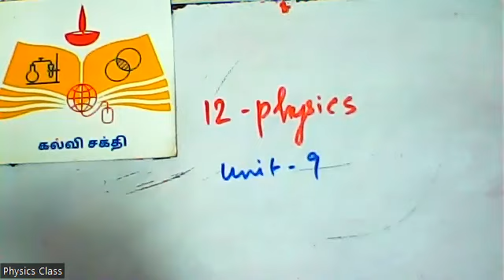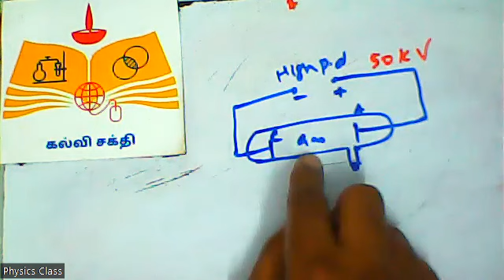(12th Physics TN)1.Introduction2.Electric Discharge through Gases3.Determination of specific charge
12th Physics, Atomic and Nuclear Physics, Electric Discharge through Gases, Determination of specific charge ( e / m ) of an electron -Thomson's experiment